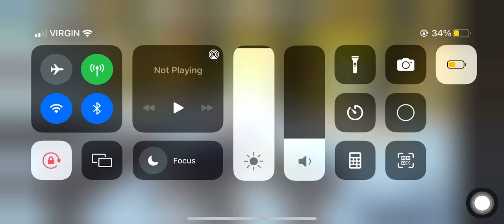I FINALLY GET BUBBLE MASK, lets gooo BSS